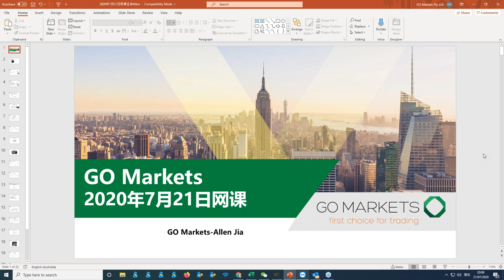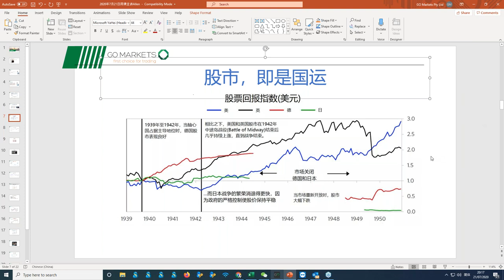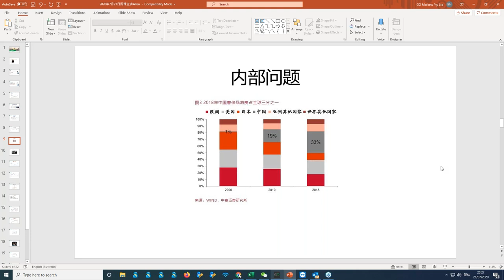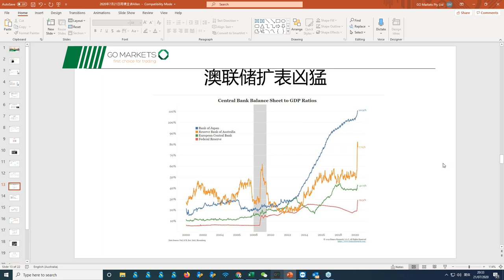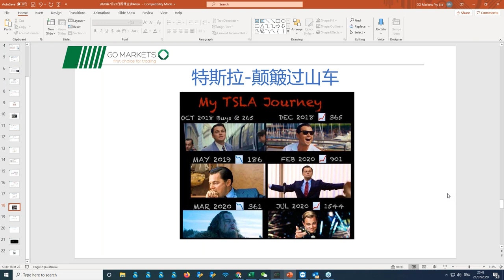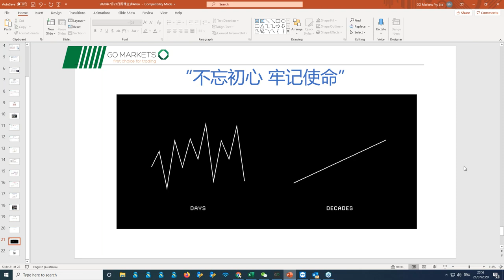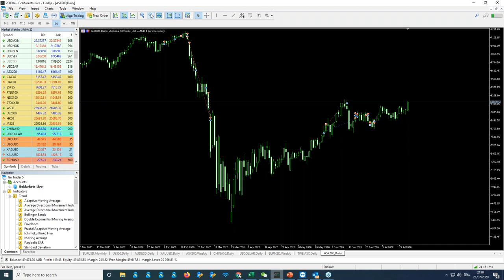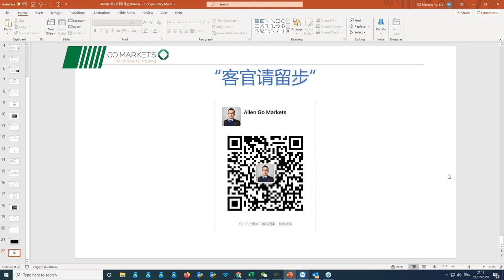黄金新高与澳股干货强荐